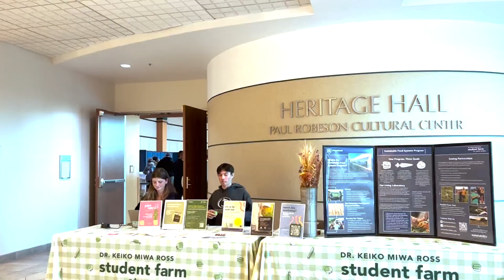PSN News: April 01 Garden Grow-How – Eva Hines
Field Reporter Eva Hines attends the Garde Grow-How event on campus, an interactive experience for gardeners who want to learn more about the ecosystem.